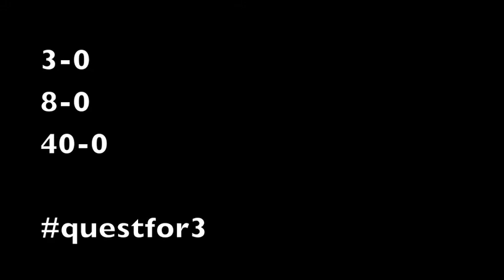Bremond @ Meridian 2016